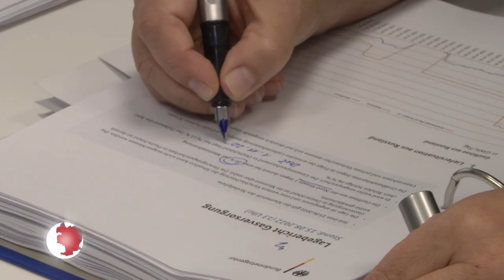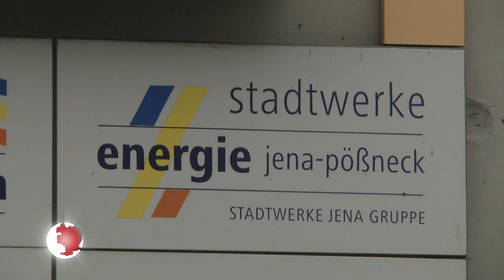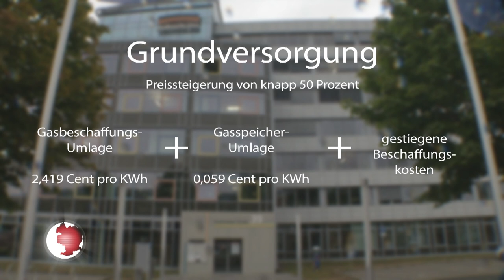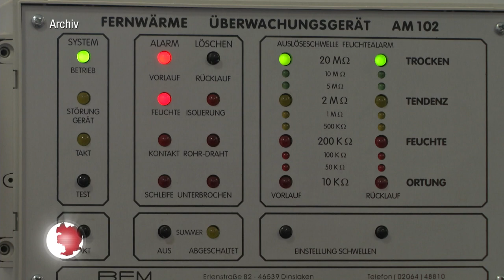Stadtwerke-Gaspreise ab Oktober 2022 (JenaTV-Beitrag, 19.08.22)